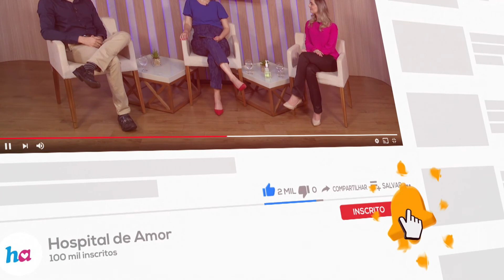Sorrisos, diversão e humanização - Acima de Tudo Amor - 15/8/2021 (bloco 2)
Neste ‘Acima de Tudo o Amor’ você vai conhecer mais sobre os responsáveis por realizar ações de humanização no Hospital de Amor, despertar risadas gostosas e compartilhar felicidade com os pacientes, familiares e colaboradores da instituição.

Desta vez, o presidente do HA, Henrique Prata, e o Dr. Mingal, recebe os novos integrantes da trupe de Palhaços da Alegria e ‘médicos bestereologistas’ do Instituto Sociocultural do HA: Dr. Balako, Dr. Claudiu’s e Dr. D Pendy, para falar sobre suas especialidades e o trabalho incrível que eles desempenham no hospital.